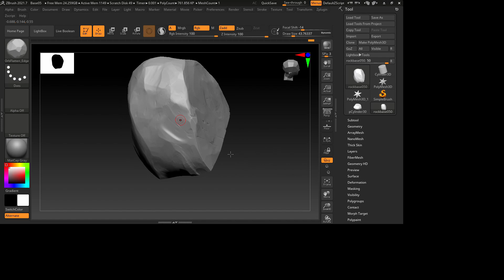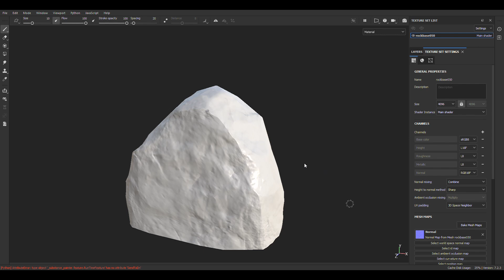Base 05 🪨🗻🔨💻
Stone Base 05 completed . Took a while to finish all the bases but now I can finally move on to the other pieces 🔨🧗🏻‍♂️ 🗻🪨🔨💻